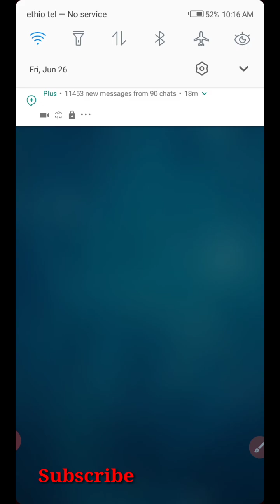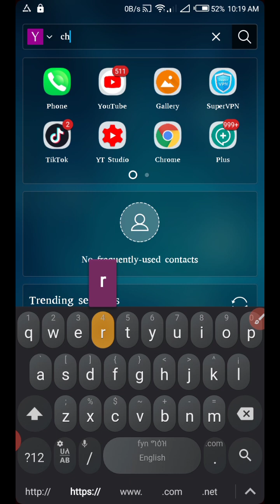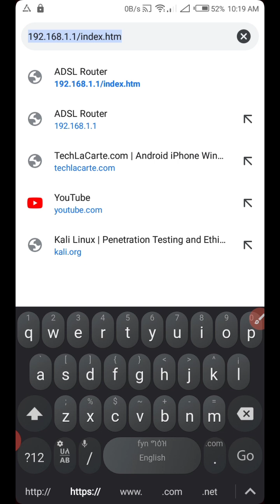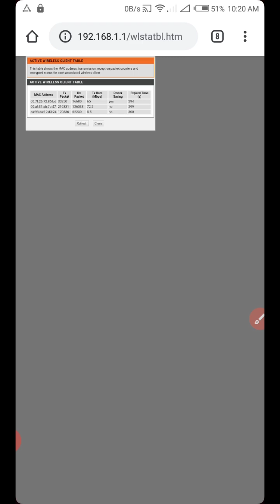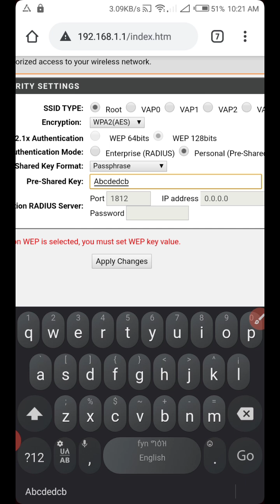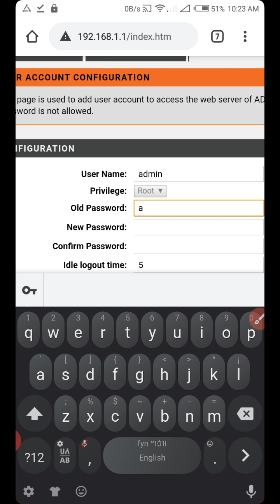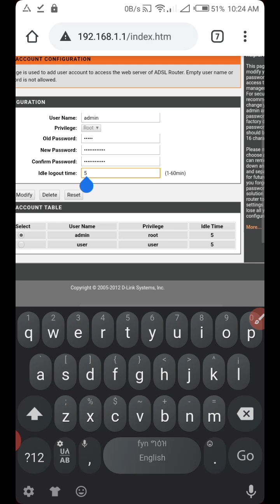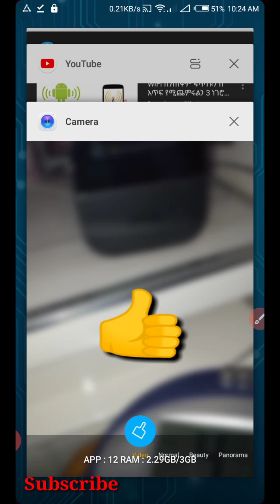እንዴት የ WiFi እና የ Admin Password መቀየር እንችላለን How we can change WiFi and admin password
የAdmin Password መቀየር አለባችሁ ካልቀየራችሁ ትበላላችሁ ስለዚህ አውኑኑን ቀይሩት

እንዴት የራሳችንን WiFi ማንም ሰው እንዳያየው መደበቅ የምንችልበት ቀላል እና 100% የሚሰራ መንገድ። Best way to hide our WiFi Name

የኛ WiFi ላይ የሚጠቀሙ ሰዎችን እንዴት በስልካችን በቀላሉ Block ማድረግ እንችላለን How to easily block people using our WiFi

WiFi ስንጠቀም ፍጥነቱን በ እጥፍ የሚጨምሩልን 3 ነገሮች 3 things that will double our speed when using WiFi

ማሳሰቢያ WiFi ላላችሁ ሰዎች WiFi ያችን ድንገት Reset ስለሚሆን ቴሌን ሳንጠራ እንዴት በቀላሉ ራሳችነ በ 2 ደቂቃ ውስጥ ማስተካከል እንችላለን

ቤታችን ሆነን ገንዘብ መስራት የምንችልበት በበዠጣም ቀላል እና 100% እርግጠኛ የሆንኩበት Website

ዲሽ ውሃ በላሽ የ 2020ው ምርጥ App ዲሻችን ላይ ያሉ ቻናሎችን ጨምርሮ
እነ Netflix, Bein, Peace TV, NAT GEO, MBC  እና 2000 በላይ የሚሆኑ ምርጥምርጥ የልጆችና የ አዋቂ ቻናሎችን የያዘ ምርጥ App
Video link👇

 Tech Neba Tube
Insurance ,  online education,  marketing and advertising,  legal, internet and telecome, best mobile phone,